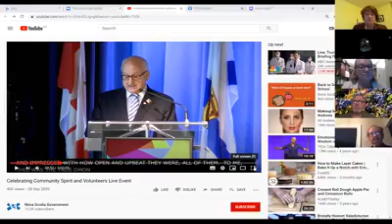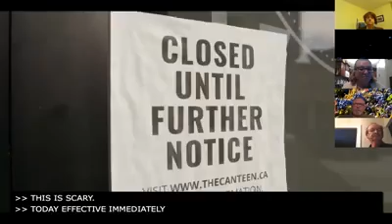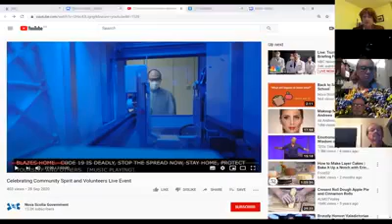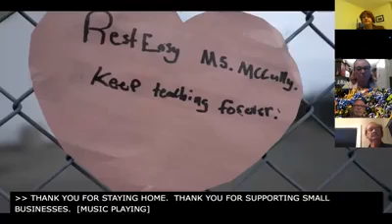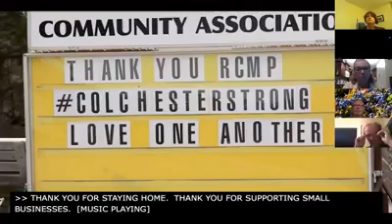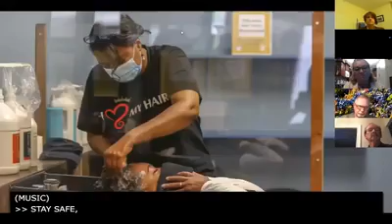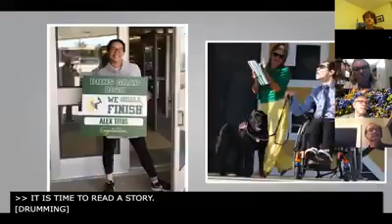2020 10 06 Oxford Committee of the Whole Meeting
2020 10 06 Oxford Committee of the Whole Meeting, Oxford, Nova Scotia